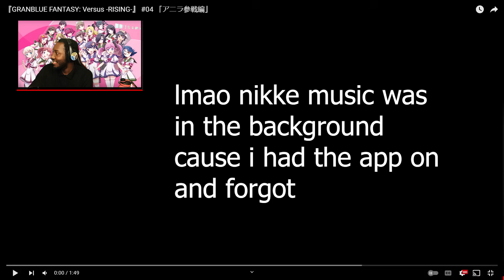SHEEP WOMAN? 🐏 Granblue Fantasy Versus Rising Reaction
I m Now Attracted to Sheep ALSO I posted the teaser trailer on the end because they originally wouldn't let me lol

 if you need sauce for any game that isn't on my list @me in discord and I'll find it. EVEN IF I'VE NEVER PLAYED IT!